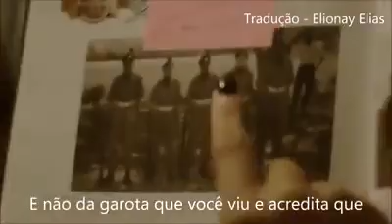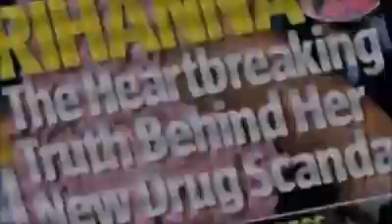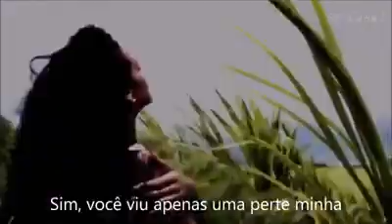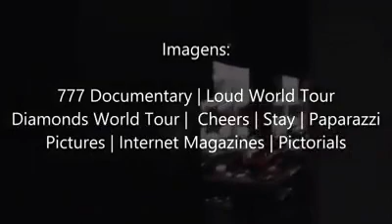Rihanna - Half Of Me (Tradução)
Half of Me - Unapologetic 2012
The Best 💘